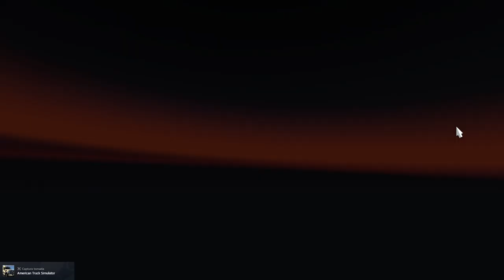American Truck Simulator De Butte(MT) a Kennewick (WA)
Transporte de deposito de fertilizante de Butte a Kennewick en Washington.